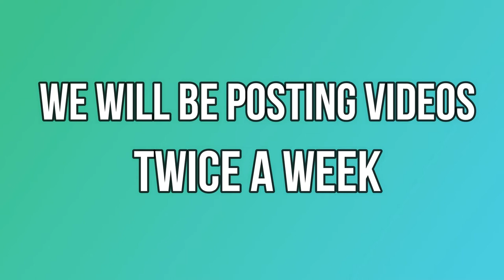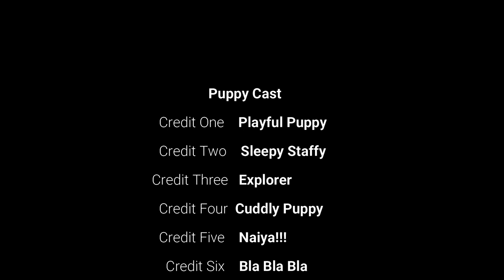Naiya Blue Staffy Puppy Trailer 2021